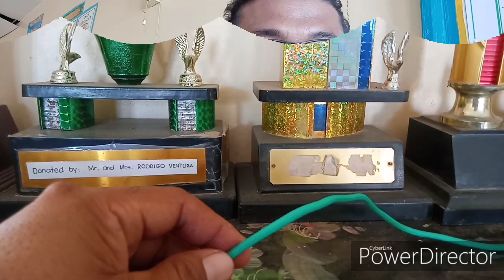PAANO GUMAWA NG WOGGLE SLIDE GAMIT ANG LOBID